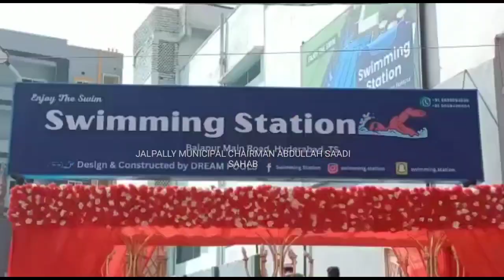SWIMMING STATION KA IFTETAH JALPALLY MUNICIPAL CHAIRMAN ABDULLAH SAADI SAHAB KE HATHON AMAL ME AAYA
AAJ BATARIQ 21 JAN 2023 KO BALAPUR MAIN ROAD PAR BALA GARDEN FUNCTION HALL KE PAAS  SWIMMING STATION KA IFTETAH JALPALLY MUNICIPAL CHAIRMAN ABDULLAH BIN AHMED SAADI SAHAB  KE HATHON AMAL ME AAYA

IS MAUQE PAR
JALPALLY COUNCILLOR  AHMED KASADI SAHAB

CHANDRAYANGUTTA  CORPORATOR ABDUL WAHAB SAHAB

AUR BALAPUR EX DEPUTY SARPANCH SYED HAMED BHI MAUJOOD THE

SWIMMING POOL KE OWNERS NE JALPALLY MUNICIPAL CHAIRMAN ABDULLAH
BIN AHMED SADI KI GUL POSHI WA SHAL POSHI KI

MEDIA SE BAAT KARTE HUYE JALPALLY MUNICIPAL CHAIRMAN ABDULLAH SAADI SAHAB NE MAZEED TAFSEELAAT BATAYE